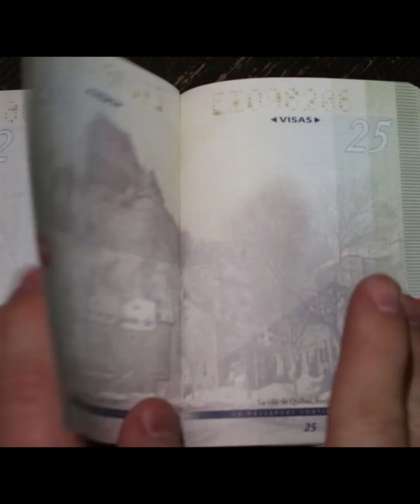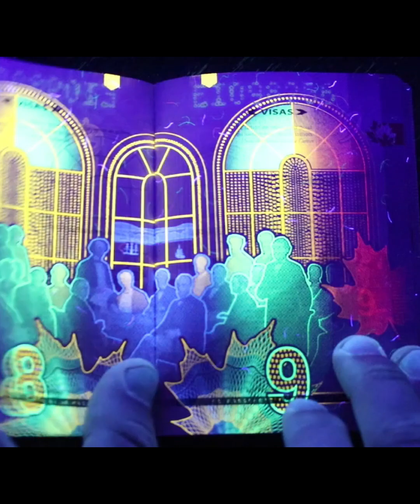🌍 Sorprendentes Secretos: Pasaporte Canadiense UV y la Ardilla Roja en Vuelo ✨🦿179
🌟 Sumérgete en una historia llena de sorpresas: desde la increíble ardilla roja voladora en China 🐿️ hasta el espectacular festival de drones y aeroplanos en Estados Unidos ✈️. Y no te pierdas los secretos del pasaporte canadiense a la luz ultravioleta, ¡un descubrimiento fascinante! 💡"